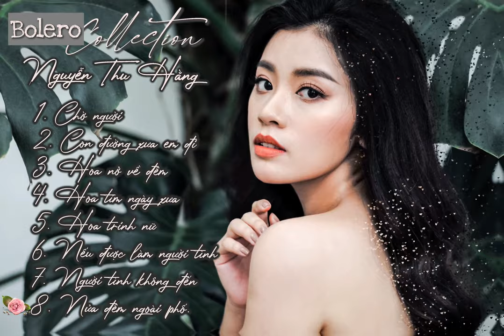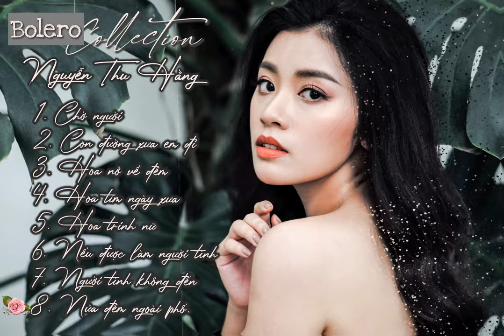Liên Khúc Nhạc Trữ Tình Bolero Hay Nhất | Nguyễn Thu Hằng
➨ Liên Khúc Nhạc Trữ Tình Bolero Hay Nhất:
1. Chờ người
2. Con đường xưa em đi
3. Hoa nở về đêm
4. Hoa tím ngày xưa
5. Hoa trinh nữ
6. Nếu được làm người tình
7. Người tình không đến
8. Nửa đêm ngoài phố
Biểu diễn: Nguyễn Thu Hằng
Chào mừng đến với kênh Youtube chính thức của ca sỹ Thu Hằng - Quán quân Sao Mai 2015